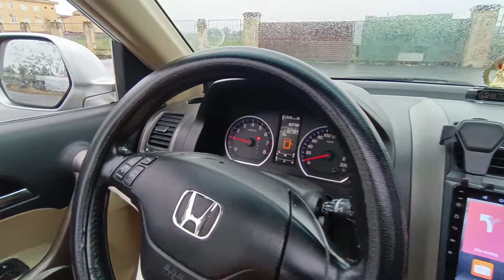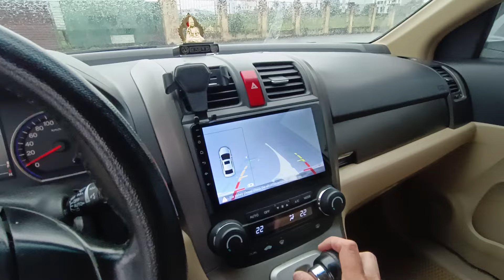Honda CR-V 2009 xe đẹp khoẻ lành và tiết kiệm xăng / độ bền thì khỏi bàn ( chỉ 275 tr)